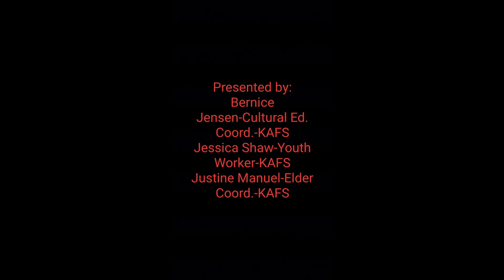Traditional First Nations Dream Catchers and How to Make It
Learn the history of the Dream Catcher, the materials used and how to make a dream catcher with Bernice Jensen - Cultural Education Coordinator with Kamloops Aboriginal Friendship Society (KAFS) and in partnership with School District #73.  Special Guests Jessica Shaw - KAFS Youth Worker  and Justine Manuel-  KAFS Elder's Coordinator.

 Kukwstse'tselp (thank you)